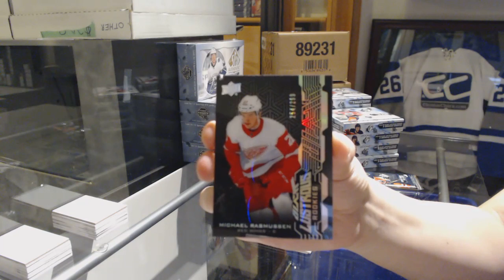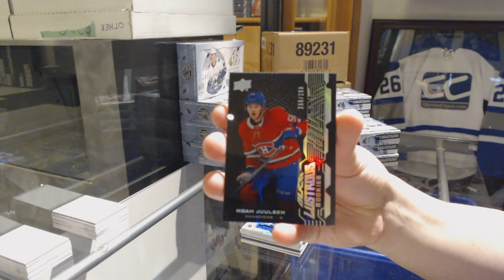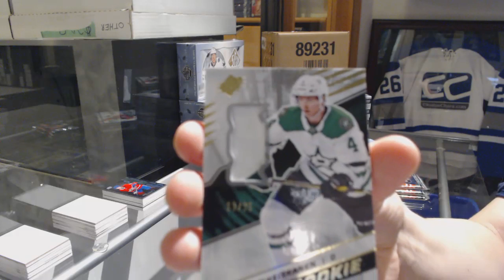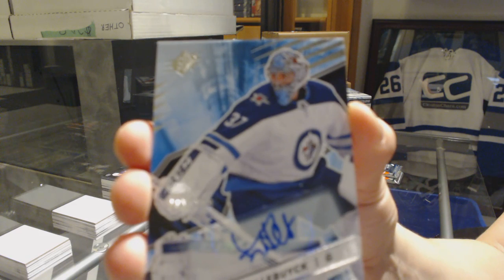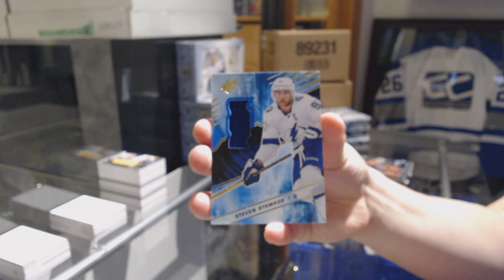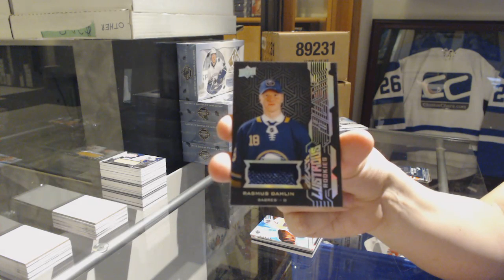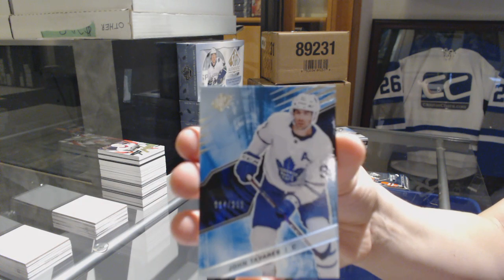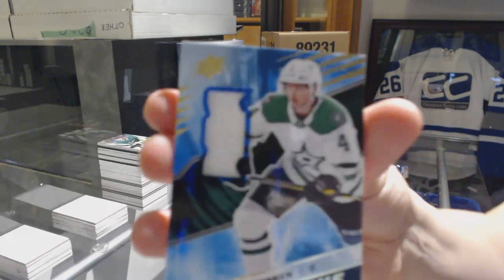18-19 Upper Deck SPx Hockey 10 Box Case Break - C&C GB #9494